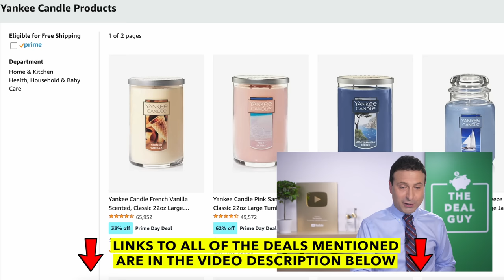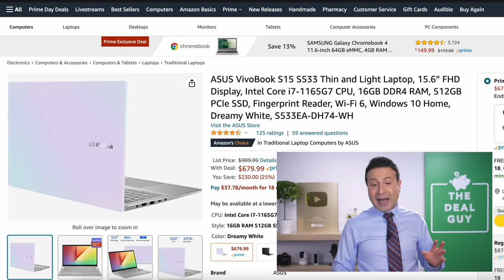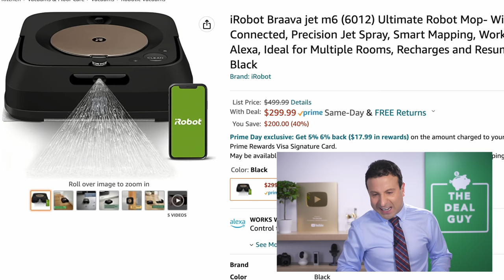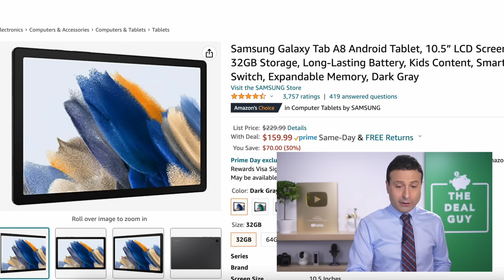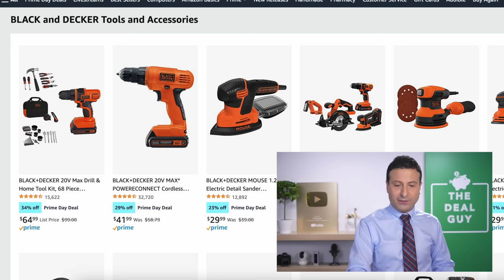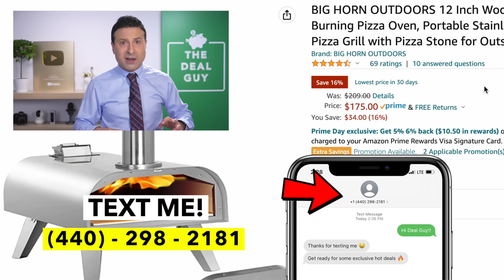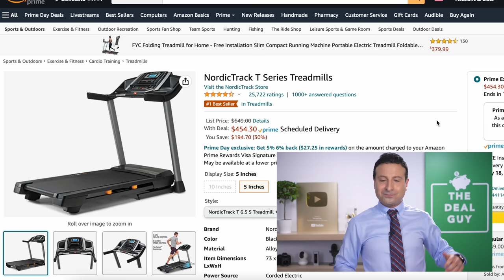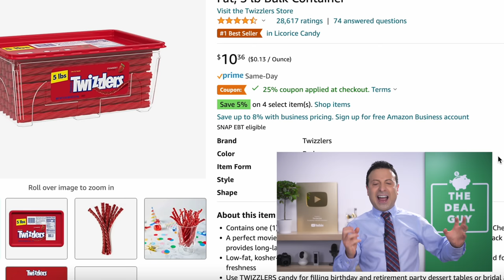Top 50 Amazon Prime Day 2022 Deals (DAY 2!) 🔥 Better Deals Than Yesterday?!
It’s DAY 2 of Amazon Prime Day 2022!! Here are the best deals on Laptops, TV’s, Smart Home & Apple Deals!
👇🏼 ALL DEAL LINKS ARE FEATURED IN THE DESCRIPTION BELOW 👇🏼

FIRST - Sign up for a free Prime trial

MY MUST BUY PICKS:
👀 Apple AirTag 4 Pack
👀 Jackery Portable Power Station
👀 ASUS VivoBook S15
👀 SAMSUNG 55-Inch Class QLED 4K TV
👀 Greenworks Cordless Electric Lawn Mower
👀 SAMSUNG Jet 60 Flex Cordless Stick Vacuum

ALL OF THE DEALS:
🔥 BLUEAIR Air Purifier for Large Room
🔥 Shark HE601 Air Purifier
🔥 GOOLOO Portable Car Jump Starter
🔥 Save $10 when you buy $50 of select items
🔥 Apple AirPods Max
🔥 55" Amazon Fire TV
🔥 Amazon Fire TV 65" Omni Series 4K
🔥 Ring Alarm 8-Piece Security Kit
🔥 Ring Alarm 14-Piece Security Kit
🔥 SimpliSafe 9 Piece Wireless Home Security System
🔥 iRobot Braava jet m6
🔥 Aqua Joe Metal Base Oscillating Sprinkler
🔥 Moto G Power
🔥 OnePlus Nord N200
🔥 Samsung Galaxy Tab A8
🔥 SAMSUNG Galaxy Tab S7
🔥 11" iPad Pro
🔥 Portable Stainless Steel Fire Pit
🔥 12 Pack Solar Lights Torches
🔥 GE Profile Opal Nugget Ice Maker
🔥 Countertop Ice Maker Machine
🔥 Keyless Entry Door Lock
🔥 Kwikset Non-Connected Keyless Entry
🔥 Huge Black and Decker Tool Sale!
🔥 Shark HD120BRN Blow Dryer
🔥 LANEIGE Lip Sleeping Mask
🔥 NuFACE MINI Starter Kit
🔥 FoodSaver 2-in-1 Vacuum Sealer Machine
🔥 Instant Pot Vortex
🔥 Keurig K-Slim
🔥 Ninja CREAMi Ice Cream Maker
🔥 Contigo AUTOSEAL Travel Mug
🔥 Wood Pellet Pizza Oven
🔥 Cricut EasyPress 2 Heat Press Machine
🔥 2 Person Coleman Camping Tent
🔥 Coleman Cabin Tent
🔥 Golf Putting Mat
🔥 NordicTrack T Series Treadmills
🔥 Deep Tissue Massage Device
🔥 Sony 120Hz 85" TV ($1000 OFF!!)
🔥 Ameriwood Home Lumina Fireplace Stand
🔥 Greenworks 40V 13" Cordless String Trimmer
🔥 Sun Joe Cordless Workshop Blower
🔥 Amazon Basics 5-Shelf Adjustable on Wheels
🔥 5LB Tub of Twizzlers
🔥 Oral-B Pro 5000 Smartseries Electric Toothbrush

It is Amazon Prime Day 2022 and I am excited to bring you all the best Prime Day Deals and the best prime day tech deals. I have been working all morning to bring you the best amazon prime day tech deals of the prime day sale 2022 and showing you what to buy on prime day!

With so many best prime day deals 2022 here now these 2022 prime day deals are the best deals on amazon prime day 2022 that i could find. I love Prime Day 2022 as not only are there best tech deals and prime day sale but these prime day best deals are a mix of home, smart home, apple, headphones etc. I also love RandomFrankP's videos on Prime Day!

Don't miss out on this prime day sale this Amazon Day 2022 and amazon deals especially the best tech deals. I hope you find these 2022 prime day deals great!